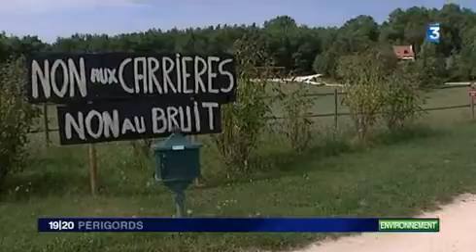Journal France 3 Périgords du 18 août 2009 - michel André